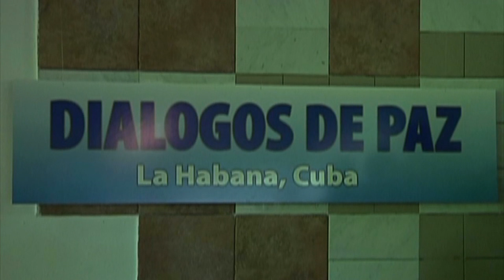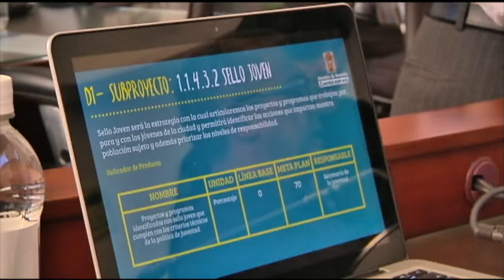Jóvenes prioridad en el Plan de Desarrollo de Medellín [Noticias] - TeleMedellin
Representantes de Naciones Unidas en Medellín optimistas frente al acuerdo entre Gobierno y FARC para que los menores salgan de las filas de la guerrilla. Aseguran que Medellín debe estar lista para recibir y reintegrar socialmente  a algunos de ellos.